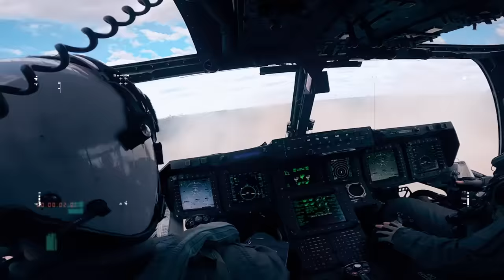U.S. Marine Corps Birthday – 248 Years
In 1921- Major General John A. Lejeune wrote his Marines a birthday message so powerful it would inspire men and women to hold tight to their commitment to fight and win for generations to come. On their 248th birthday—10 November, 2023—Marines celebrate those who fought before them with an eye toward the threats they will defeat for our Nation in the future.

0:00 What is General Lejeune’s birthday message?
0:02 When was the Marine Corps founded?
0:20 Why do Marines celebrate their birthday?